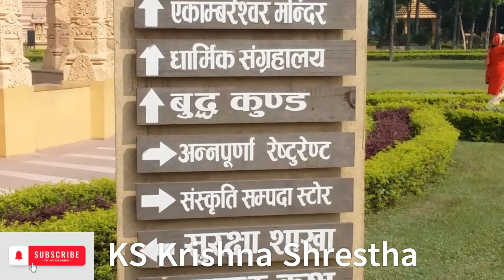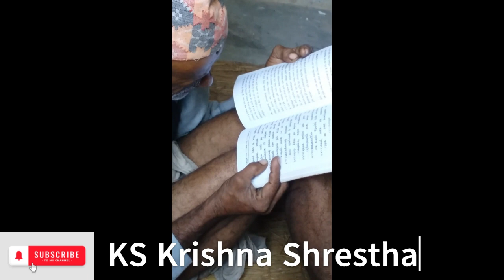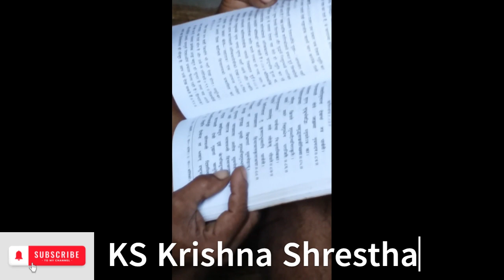Random Videos// KS Krishna Shrestha